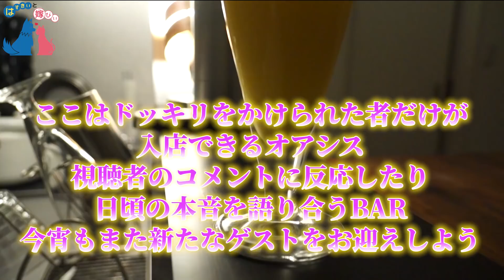英語なら嫁に大人の本を読み聞かせしてもバレない説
嫁の写真集が見れるTwitter